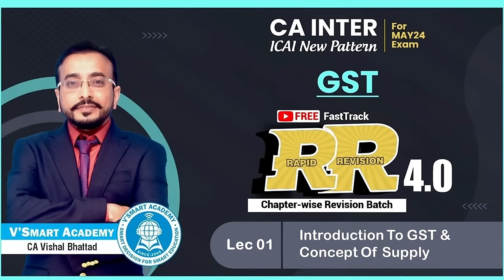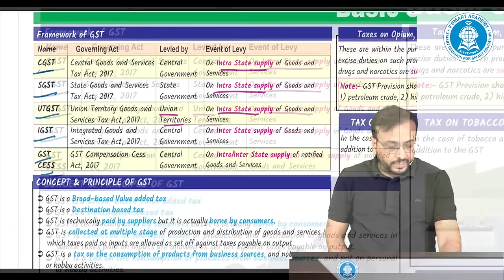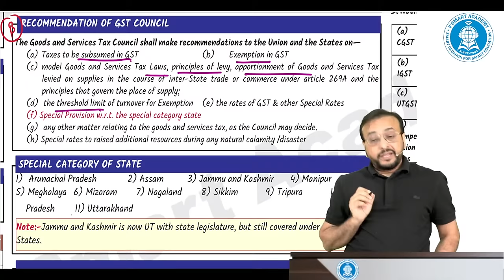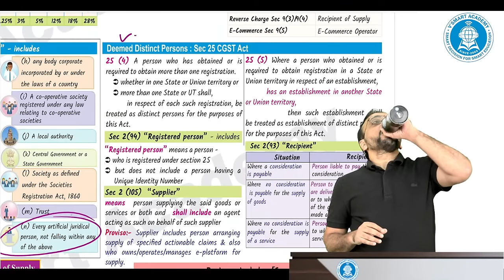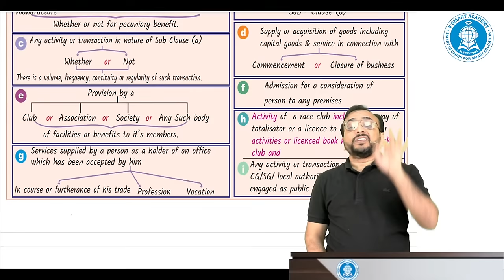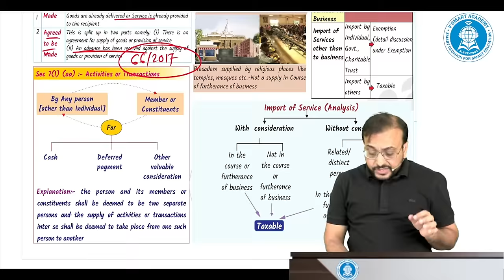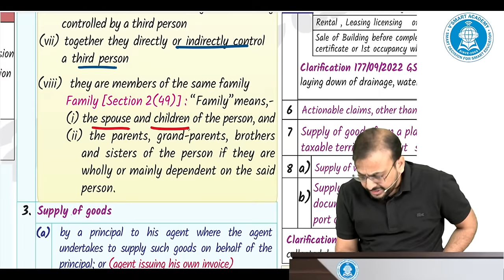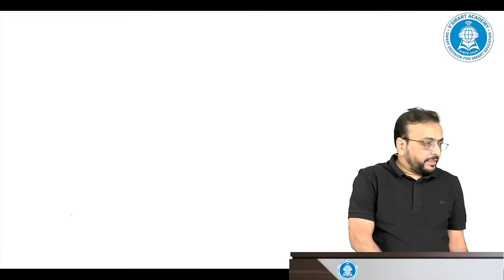🚀01B GST Revision | Basics & Concept of Supply COS | CA & CMA Inter IDT | Sept'24 & Jan'25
GST Revision Lecture : Introduction to GST & Concept of Supply COS by CA Vishal Bhattad (VB Sir)
CA & CMA Intermediate Indirect Tax IDT | Goods & Services Tax GST
As per ICAI & ICMAI New Syllabus for Sept'24 & Jan'25 Attempts
Online Video Pendrive Lectures

Grab your Ultimate Books here -
👉🏻 go to book sale option

Free Fast Track Rapid Revision 4.0
✅Last Month Study Plan
✅Theory & MCQ Questions
✅Top 100 Questions
✅Writing Practice & Chart Revision

🚨 Follow 3 Steps to get complete access to RR 4.0 Batch

Step 1️⃣ - Register for RR 4.0 (Get access to notes and other resources)

Please register for Free RR 4.0 Batch by clicking on the above link and join the telegram group for access to important notes and resources.